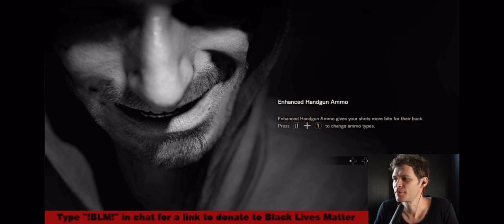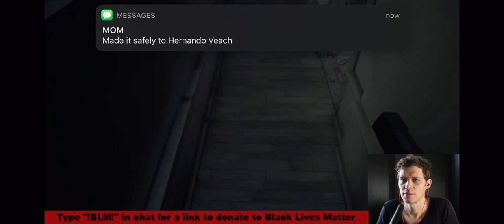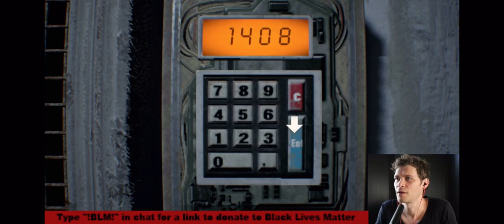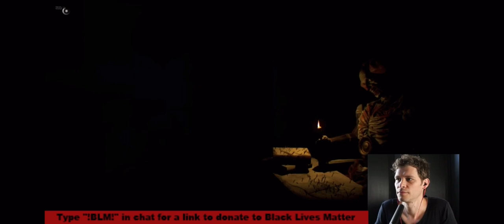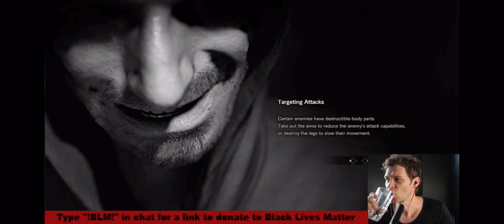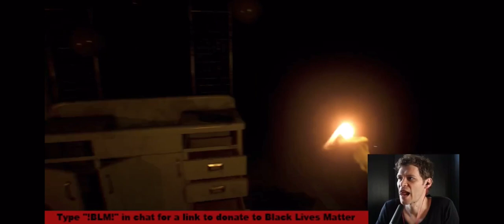Joseph Morgan’ RE7 6/13/20 part 2